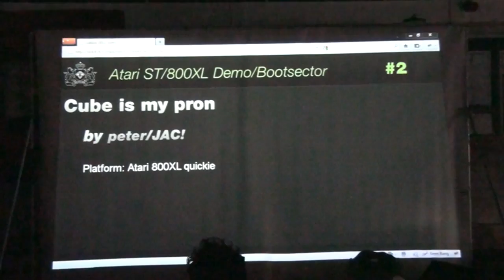Outline 2011 - Atari ST/800XL Demo/Bootsector - "Rottoprojoxl" (live footage)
Outline 2011 - Atari ST/800XL Demo/Bootsector - peter/JAC! - "Rottoprojoxl" (live footage)